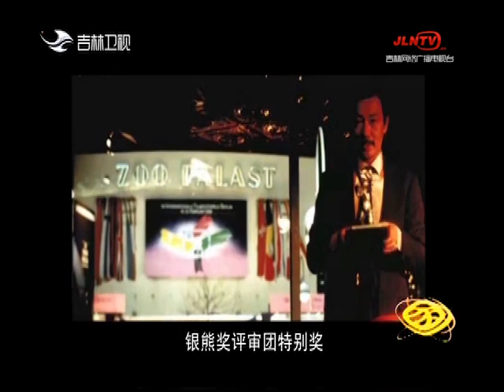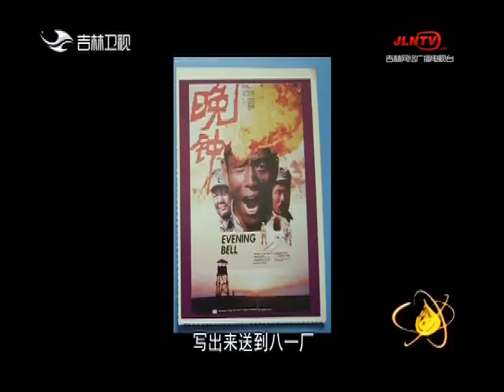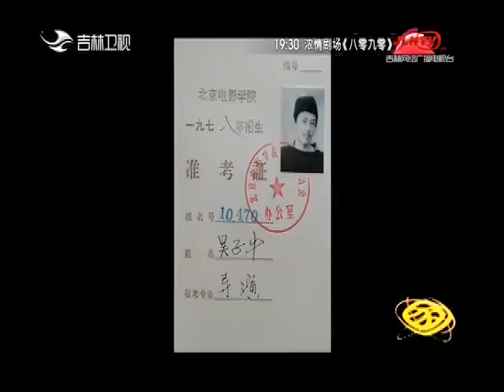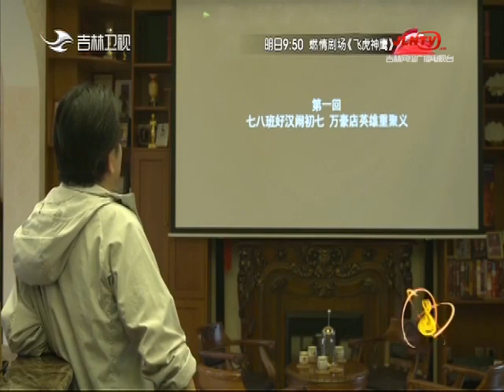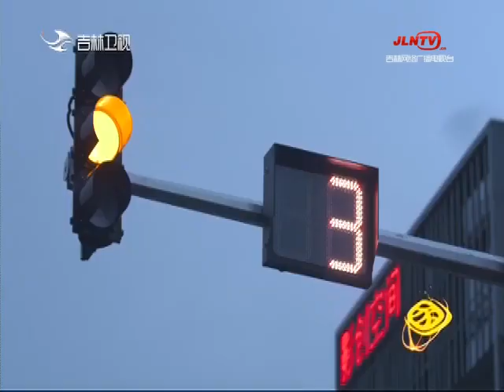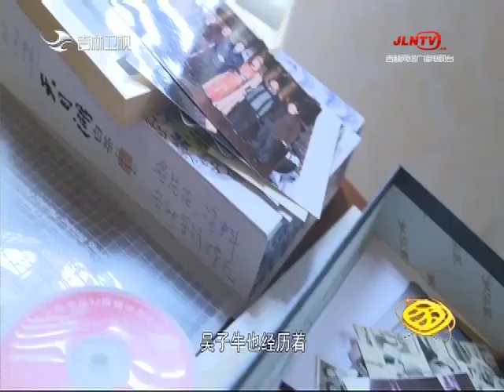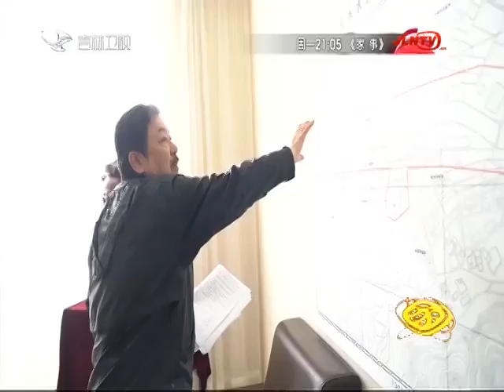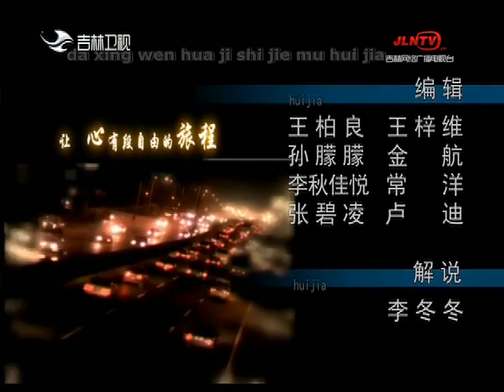回家 20230812：吳子牛 忘我耕耘